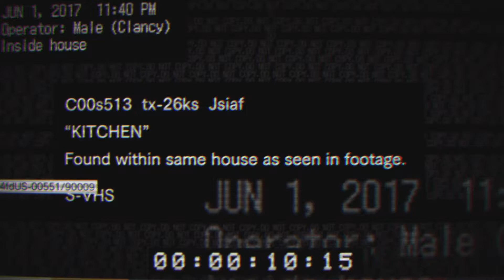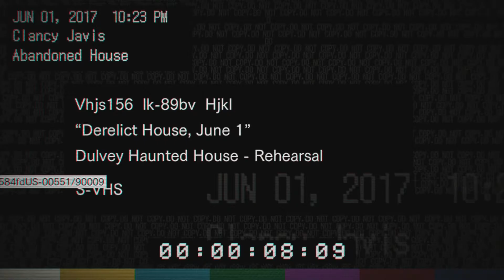Resident Evil 7 Teaser Demo Beginning Hour - Walkthrough 1 - Get out of the house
You wake up alone on the floor of an abandoned farmhouse. Daylight is quickly fading. You must find a way out.

A thrillingly immersive horror experience for the five senses. This full model change to the frightening 'Isolated View' player perspective, and photorealistic graphics of the cutting-edge RE Engine mark a new beginning for survival horror. Enter a terrifyingly new world of horror and survive.